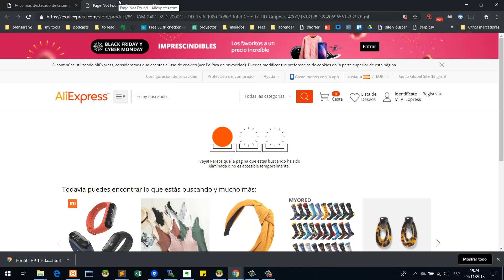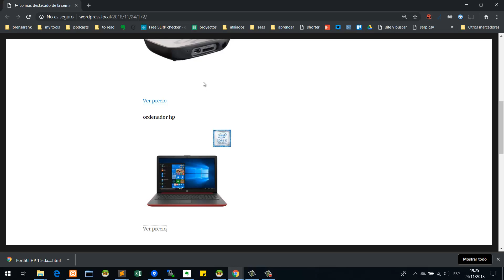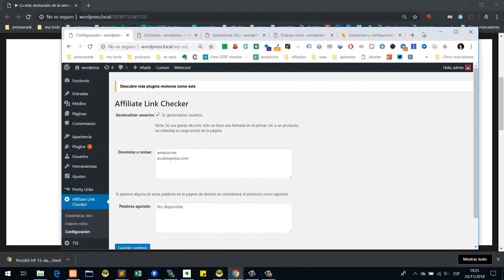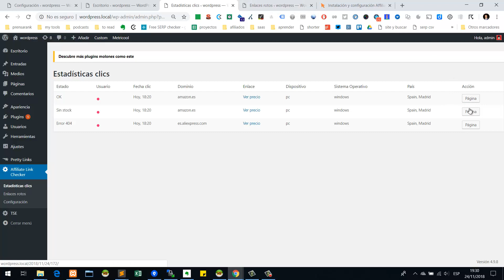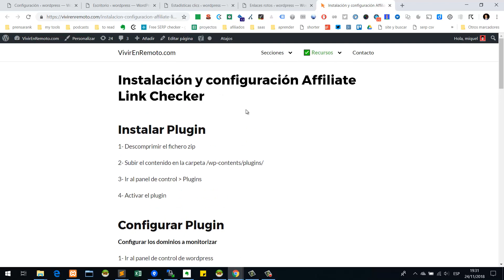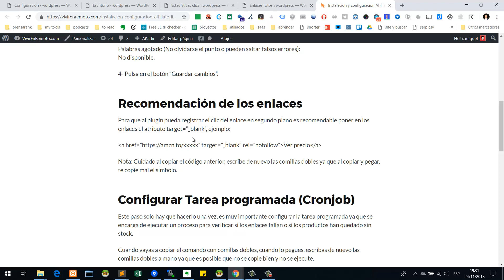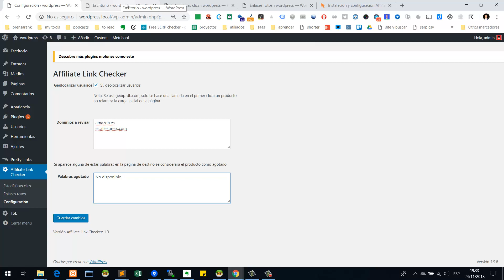Affiliate Link Checker - Wordpress Plugin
Descarga